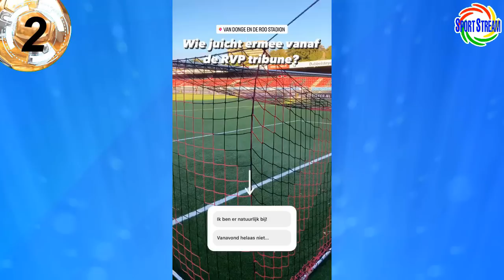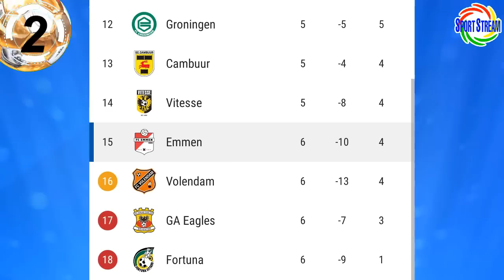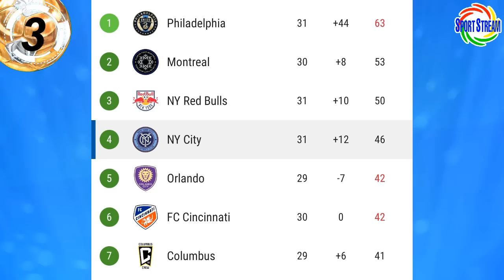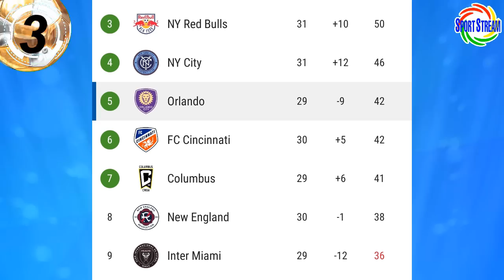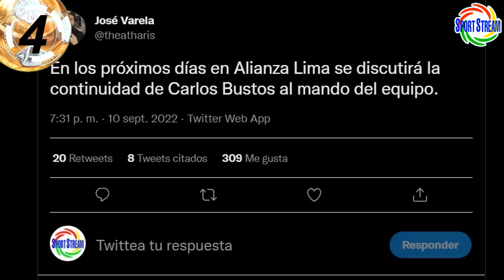CARLOS BUSTOS SE VA de ALIANZA? DOBLETE GOLES RUIDIAZ! TITULAR SELECCIÓN? TAPIA, ARAUJO, CARTAGENA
Te traemos la información de la salida de Carlos Bustos de Alianza Lima, doblete de goles de Raúl Ruidiaz con el Seattle Sounders de la MLS, será titular con la Selección Peruana?, jugó Renato Tapia con el Celta de Vigo de España, Miguel Araujo con el FC Emmen de la Eiredivisie de los Países Bajos, Wilder Cartagena con el Orlando City FC de la MLS y otras noticias del futbol peruano en titulares.